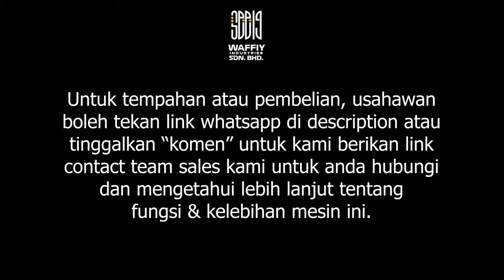MEMANG TERBAIK LAH MESIN PERAH SANTAN NI !! TAK PAYAH DAH SUSAH-SUSAH PERAH GUNA TANGAN LAGI !!